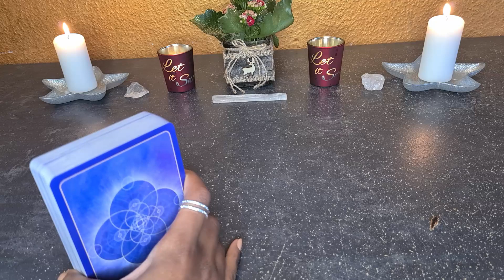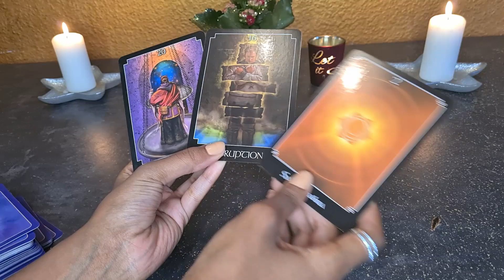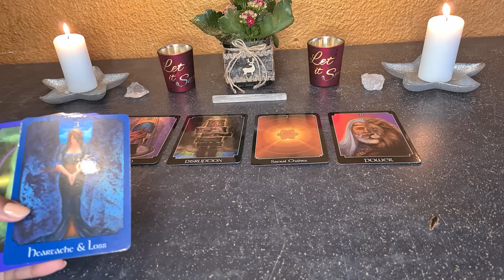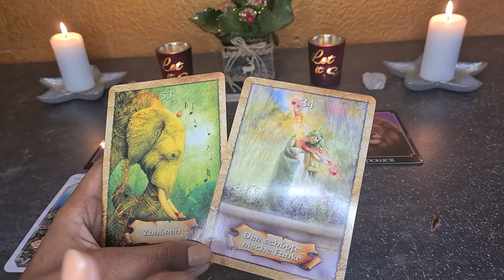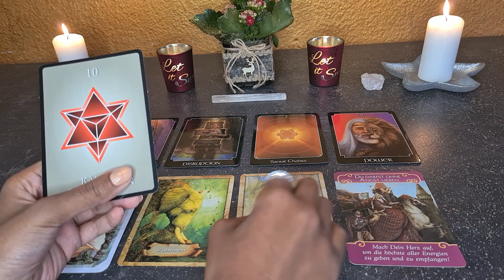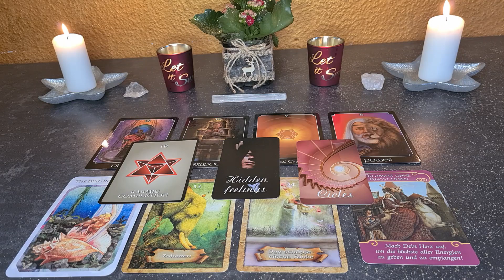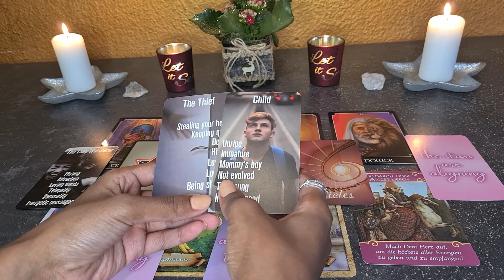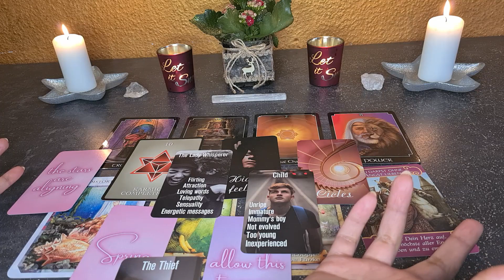Fische ♓ Liebe ❤️ 2022 - Karmische Vollendung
herzlich Willkommen zum Liebesorakel für das Jahr 2022  mit dem  Thema was passiert in deinem Liebesleben 2022. Wann immer du auf dieses Video klickst ist hier eine Nachricht für dich die dein Liebesleben für 2022 betreffen wird . In diesem Video erwartet dich eine Legung mit Tarot und Orakelkarten. Was passiert in deinem Liebesleben für dein Sternzeichen, Aszendent oder Mondzeichen Fische.

00:00​​​​​​​​​​​​​​​​   Intro
03:50   Liebesorakel Fische

Verwendete Kartendecks:
John Holland Psychic Tarot
Weißheitskarten der Seele
Das Engel der Liebe Orakel
True Love Reading Cards Belinda Grace
Michelle Buchanan Nummerology Guidance Cards

Wenn du dir zum ersten Mal eine Tarotkartenlegung anschaust :

Es ist eine Allgemeine Tarotkartenlegung und keine Persönliche Kartenlegung,  d.h. es kann sein das die Legung mit dir resoniert, es kann aber auch sein das  ein paar Punkte nicht übereinstimmen, dann waren diese Punkte für jemand anderes bestimmt  lass diese  einfach weiterziehen. Es könnte jedoch sein, dass es nicht mit dir resoniert dann habe ich deine Energie nicht mit aufgenommen, eventuell schaust du bei deinem Aszendenten oder Mondzeichen nach. Bedenke Zeit ist flüssig ! Gehe bitte Verantwortungsbewusst mit dieser Legung um. Tarot bestimmt nicht dein Leben, du hast hier auf der Erde einen freien Willen, d.h. du formst deine eigene Zukunft mit deinen Gefühlen ,Gedanken und Handlungen. Die Rollen können vertauscht sein.

Vielen Dank für das anschauen. Ich hoffe die Legung konnte euch mehr Klarheit bringen und wünsche euch ein Frohes Neues Jahr 2022.